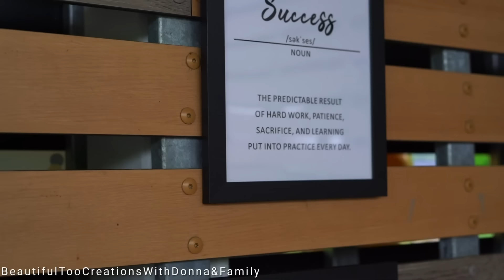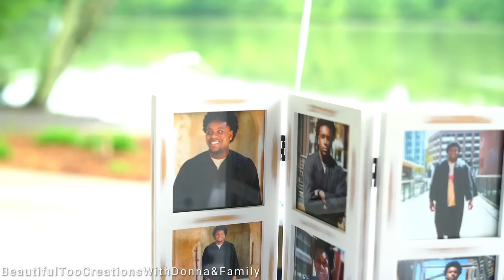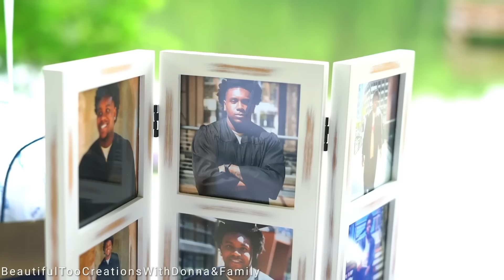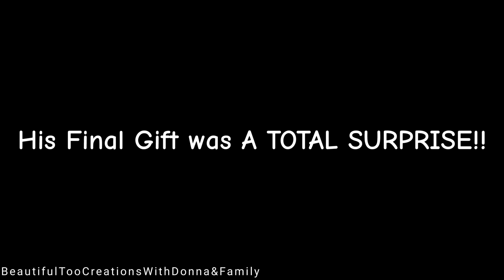Stephen's College Graduation 🎓 Cookout Celebration | It's Time to Soar🦅 | He was TOTALLY Surprised!😮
Heyyyyyy Errrrrrbody!💚
 It's still Graduation Day, and we traveled back home to have Stephen's Graduation Cookout Celebration with family & friends! Watch & Enjoy!💚